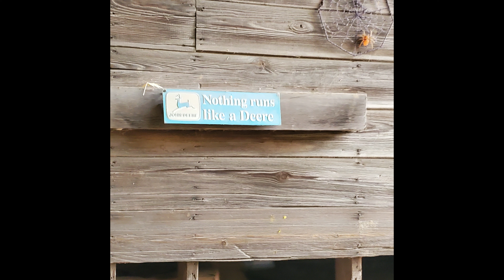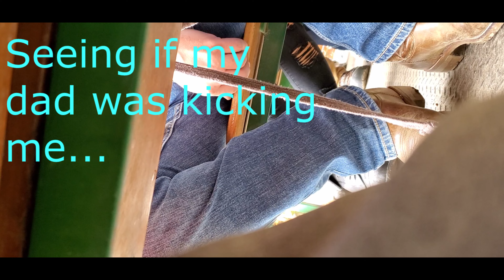We went to VALAS PUMPKIN PATCH!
In this video we went to valas pumpkin patch.